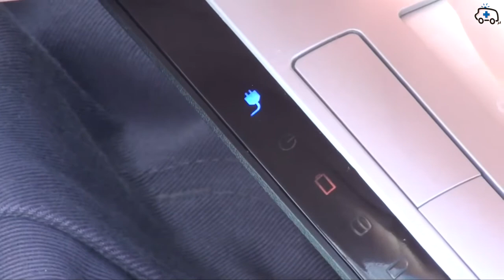Standard Car Adapter am BMW Z4 für Notebook / Laptop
Fujitsu Siemens Car Adapter Standard 19V - 3,42A (65W max) am Toshiba Satellite A200

Der Notebook Car-Adapter ermöglicht den Netzbetrieb bzw. das Laden Ihres Notebook Akkus bequem im Auto über den Zigarettenanzünder und ist perfekt wenn man viel unterwegs ist. In diesem Video wird ein Car Adapter in einem BMW Z4 getestet mit einem Toshiba Satellite A200. Zudem ermöglicht der Car-Adapter auch dem Beifahrer während der Fahrt zu arbeiten oder die Kinder einen Film anschauen zu lassen.

Sollte dieser Car-Adapter nicht zu ihrem Notebook Modell passen, bieten wir in unserem Online-Shop auch universelle Car-Adapter.